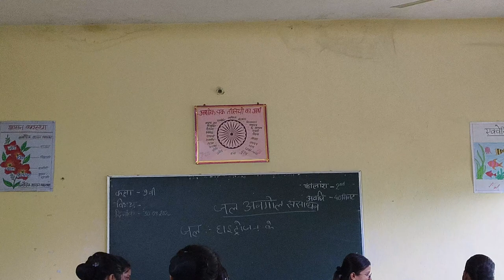Kartik Oraon B.ed college,gumla|| college Tour || @limitlessankit9234 vlog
Kartik Oraon B.ed college,gumla|| b.ed college
gumla|| college Tour || ‎@limitlessankit9234   vlog